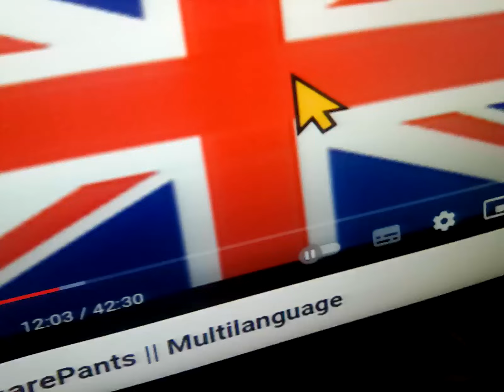30 January 2024